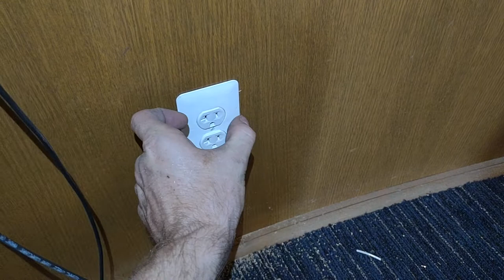Another electrician that can't install